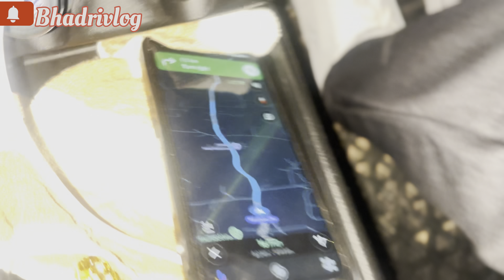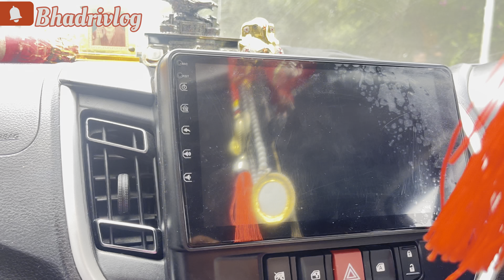Khatu Shyam | Elvish bhai ke meet up se pehle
@ElvishYadavVlogs ke meet up se pehle khatu shyam ke darshan 👏🏻